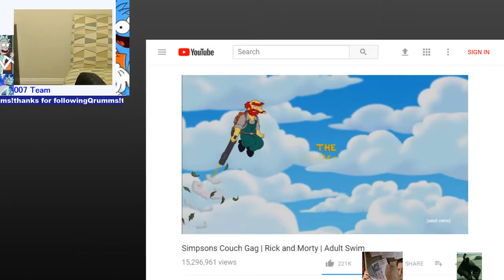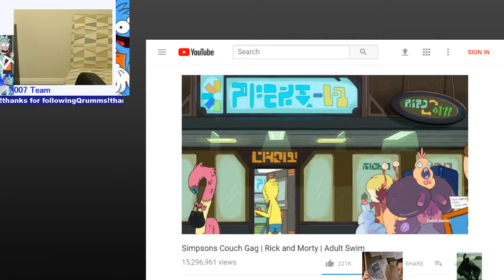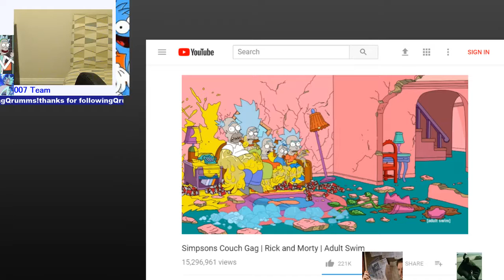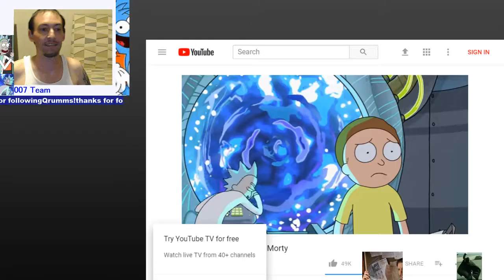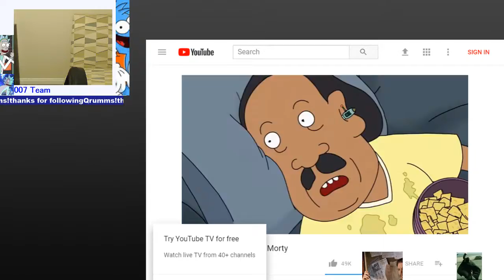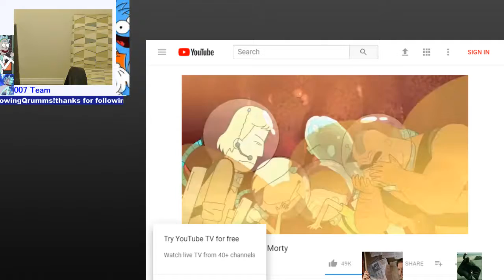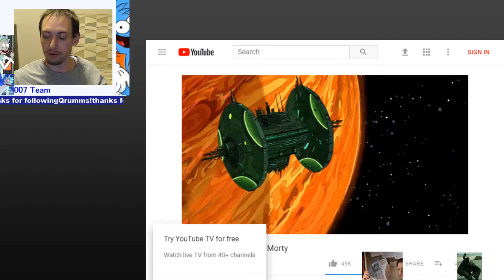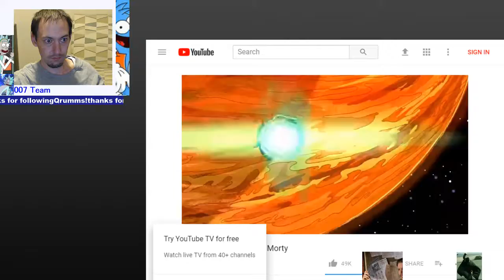jeremy007j's mobile stream